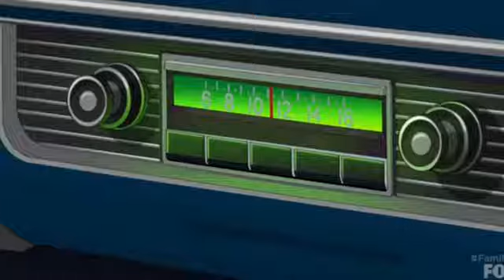Family Guy~ Peter & the guys kill a Nazi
Enjoy ಥ_ಥ